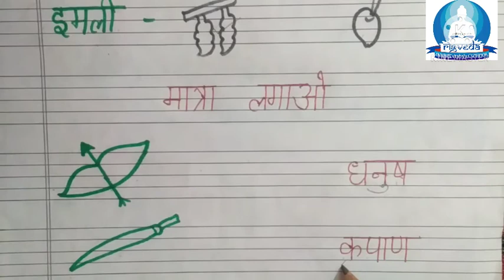सही चित्र में रंग भरो